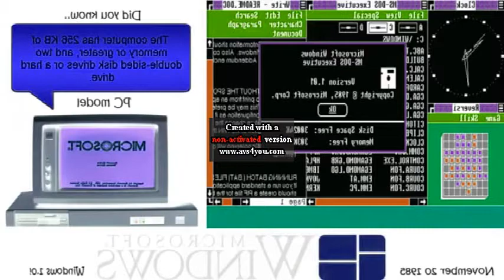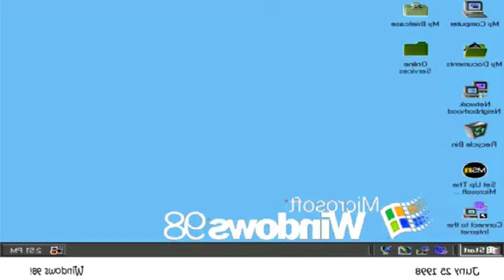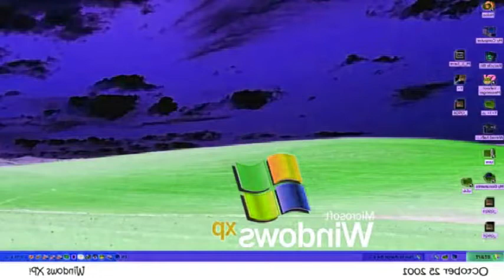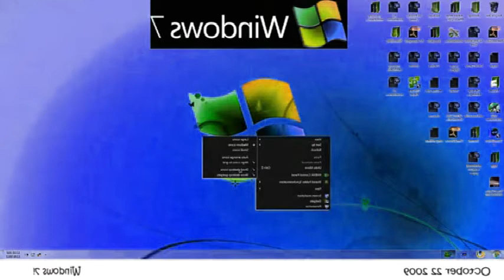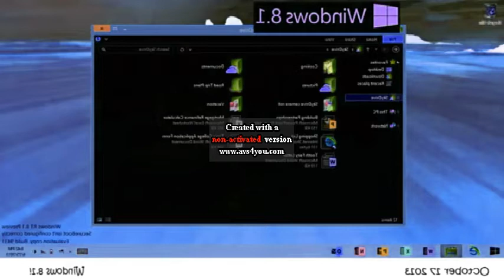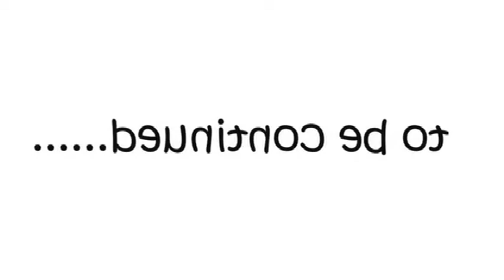History of Windows Windows 1 0 Windows 10 in G Major 16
Requested by CRISTINA TORRES. Credit to anyone who owns their content in this video. (vova SERG) (lazy butterfly version)

Title: History of Windows Windows 1 0   Windows 10 in G Major 16